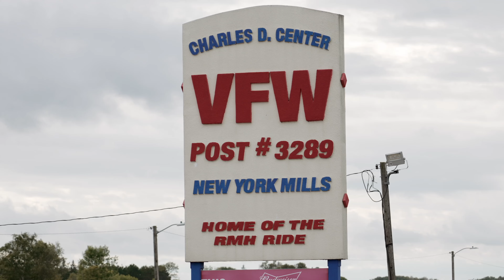Persistence Pays Off | New York Mills Wedding Day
Congrats to Carli & Tom!

Videographer: Monroe Film & Photo